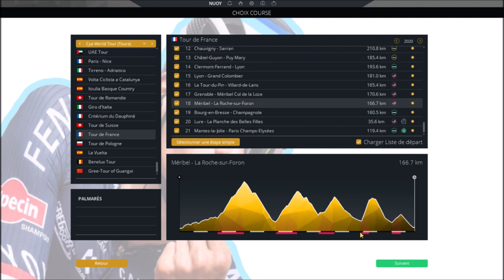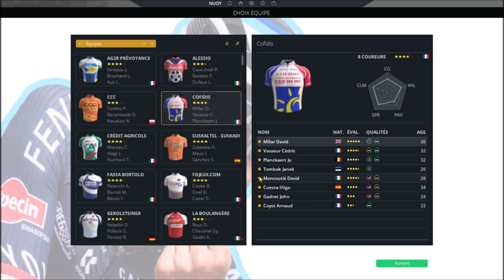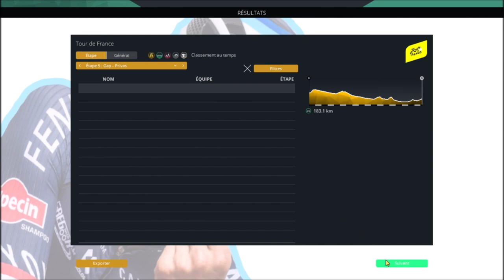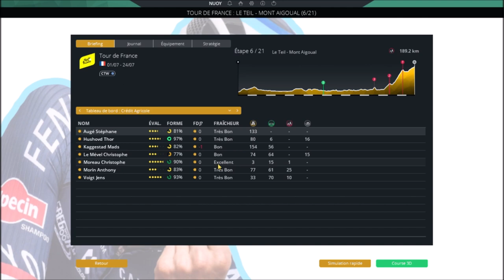Tour De France 2003 étape 1 à 6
Je vous présente un p'tit Tour de France 2003 sur Pro Cycling Manager 2022.
J'ai créé une Starlist fantaisiste pour kiffer encore +
J'ai choisi l'équipe Crédit Agricole de Christophe Moreau, Thor Hushovd et Sébastien Hinault.
Je vous met le lien de la DB ci-dessous !
DB 2003 ( Forum Le Gruppetto & Steam Workshop )
Bon visionnage !